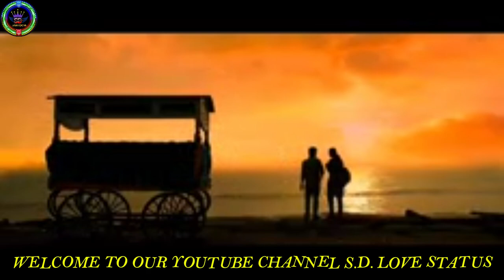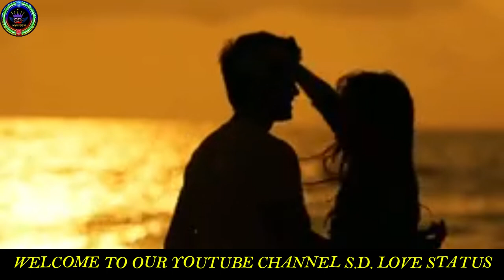Trending Instagram Lofi Songs 💖 || Mid Night Mind Relax Lofi || Hindi Lofi Songs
Mashup by S.D. LOVE STATUS

Support S.D. LOVE STATUS ✨

As the clock strikes midnight, unwind with our soothing 'Mid Night Mind Relaxing Lofi Mashup' of Bollywood's best songs. Let the gentle beats and calming melodies transport you to a world of tranquility and peace. Allow yourself to relax and recharge with our carefully curated playlist, designed to calm your mind and soothe your soul. Let the sweet serenity of our lofi mashup envelop you in a restful embrac